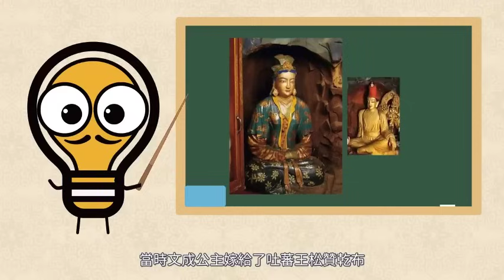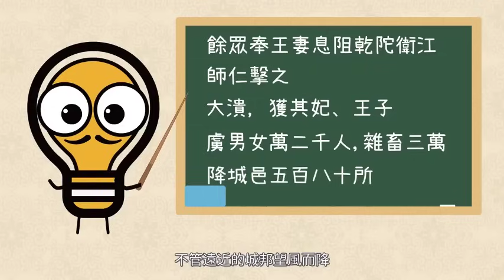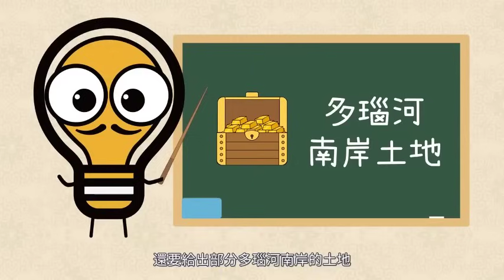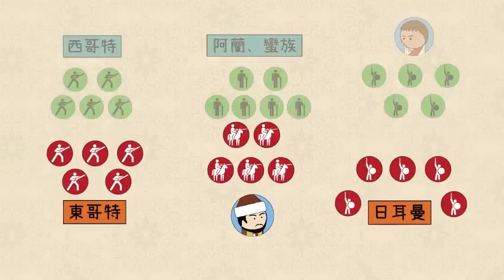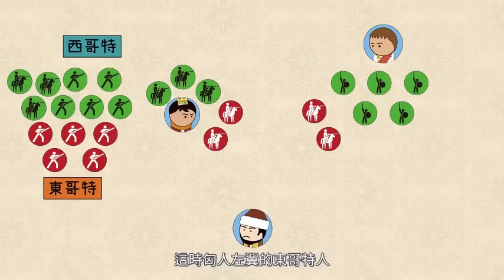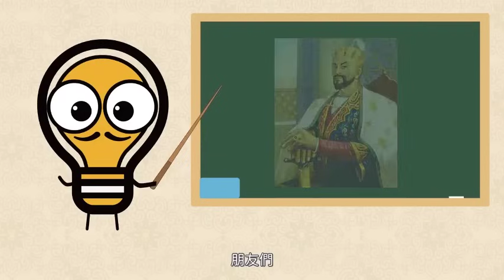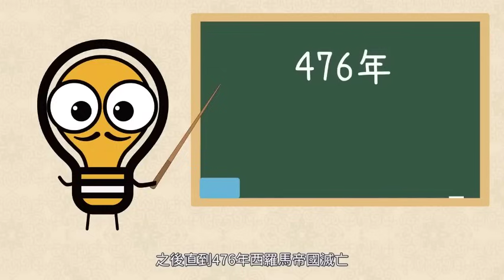唐朝只派一個人，就差點兒滅掉印度，原來是因為去的時候帶了這樣東西！